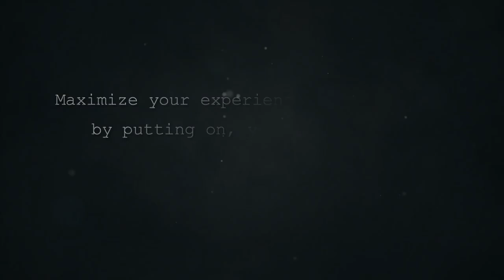Unlock Your Subconscious Mind: 10 Minute Deep Trance Meditation Music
Take a journey into the depths of your subconscious with this 10-minute deep trance meditation music. Perfect for those looking to achieve a deep state of relaxation and mindfulness, this soothing track will guide you into a state of inner peace and tranquility. Whether you're a seasoned meditator or new to the practice, this music will help to focus the mind and quiet the mind chatter, allowing you to reach a deeper state of consciousness. Close your eyes, breathe deeply and let the music take you on a journey into the subconscious.